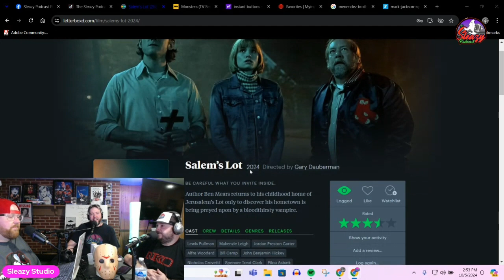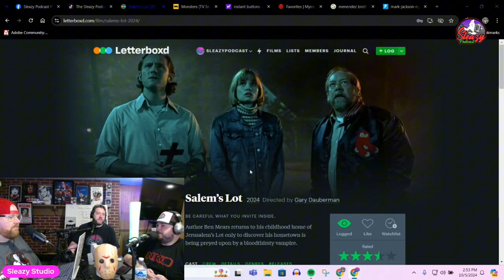Episode 193 - Salem's Lot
Robzilla, Mr. PBS and Sleazy discuss the newly released Salem's Lot remake on Max.